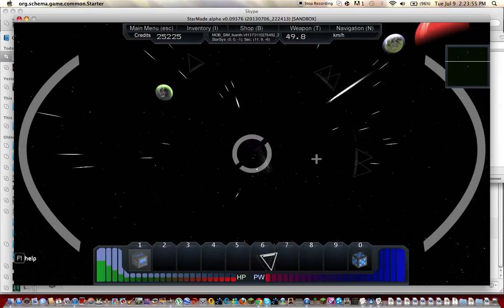luke plays starmade part 1 the crash!!!!!!!!!!!!!!